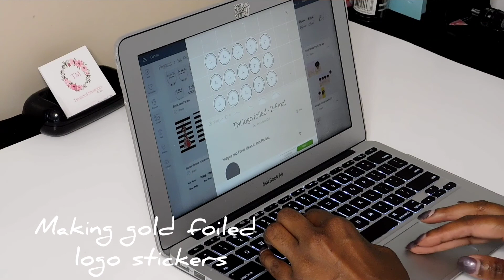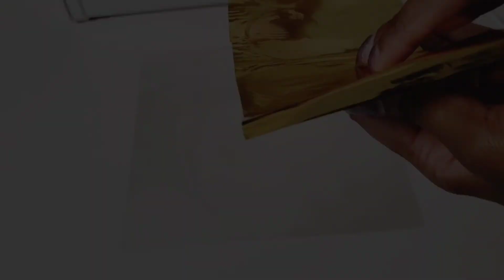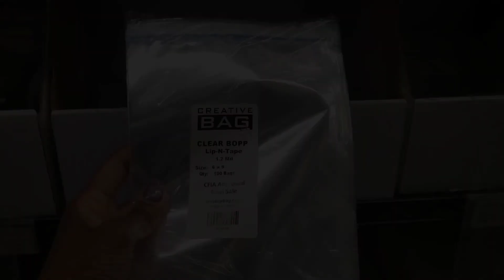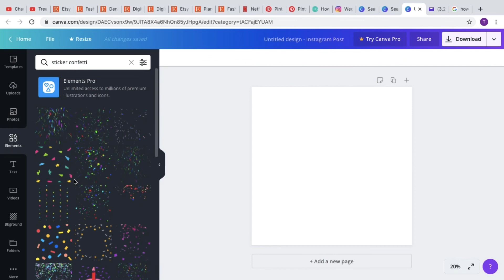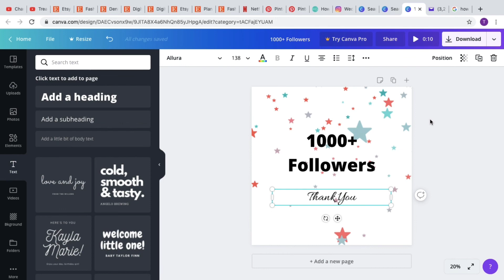Studio VLOG 2 | Making Gold Logo Stickers | Buying Packaging Supplies | Creating IG Post in Canva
In this video I will be making my own gold foiled logo stickers. I also take you on a trip to show where I purchase my packaging supplies. I hit 1000+ Instagram Followers!! I created an Instagram post to thank my Followers in Canva.

Supplies:
Minc Foil Machine

Minc Foil:

Shipping:
If you are looking for budget friendly shipping from Canada to the United States and Internationally, check out Chit Chats and see if there is one in your area.